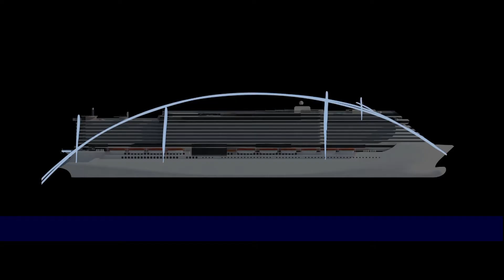MSC Cruises presents MSC Seaside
MSC Seaside - the ship that follows the sun